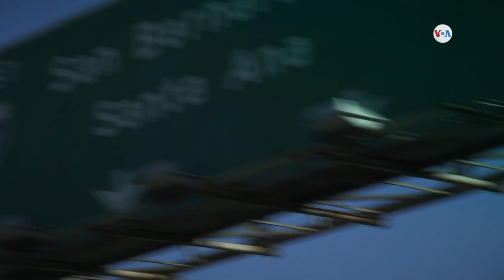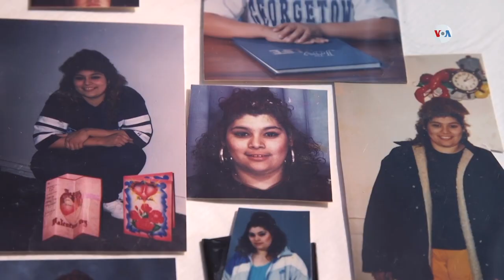Programa de rehabilitación da segunda oportunidad a pandilleros en Los Ángeles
Hay más de 450 pandillas activas en Los Ángeles. Una organización sin fines de lucro tiene como misión rehabilitar a pandilleros - hasta los considerados más violentos - y mostrarles que pueden tener una vida mejor.